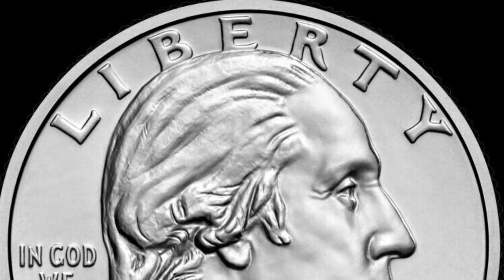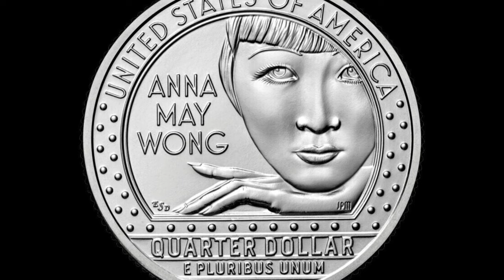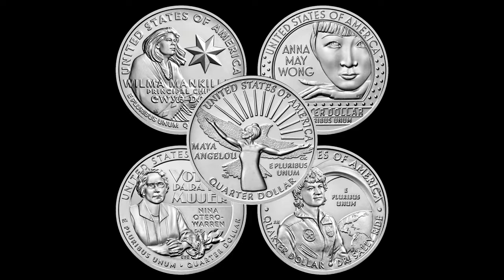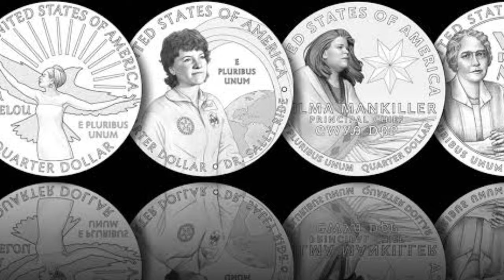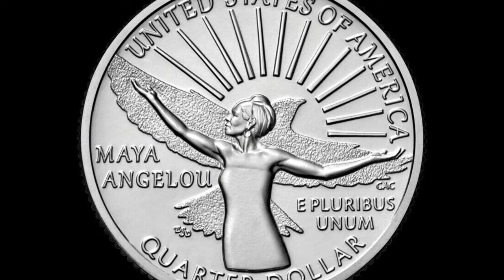2023 Quarters FEW People ARE LOOKING FOR! COINS WORTH MONEY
2023 Quarters FEW People ARE LOOKING FOR! COINS WORTH MONEY
Conviértete en miembro de este canal para disfrutar de ventajas:

Our weekly videos and amazing community will teach you how to identify rare and valuable coins in your pocket change so you don't accidentally spend a valuable coin that you could sell for a profit or put in your coin collection. In fact, you may already have a valuable coin in your pocket change or sitting in change jar!

We are beginner friendly! Drop a comment and let me know what kind of videos you would like to see. If you enjoy coin collecting and coin roll hunts, help support the coin community.

Don't forget to "check your change" and take some time out to teach your child, grandchild or teenager the fundamentals of coin collecting. Buy them a coin album and give them a roll of pennies, then comment and let me know how they liked it.